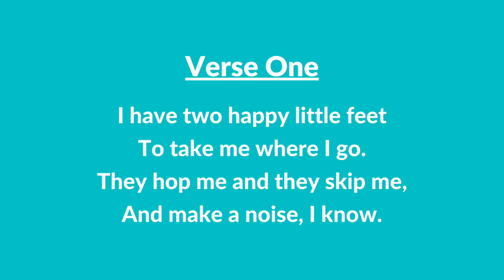#270 | Two Happy Feet (Instrumental With Lyrics) | LDS Primary Children's Songbook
#270 | Two Happy Feet (Instrumental With Lyrics)